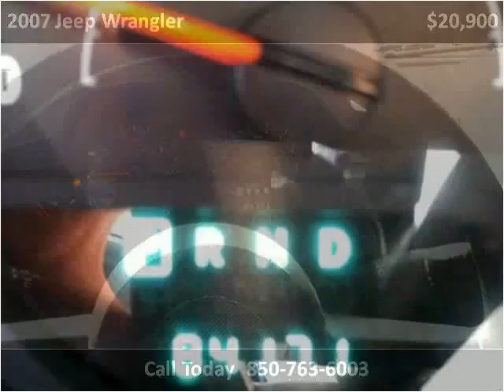2007 Jeep Wrangler Used Cars Panama City FL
This 2007 Jeep Wrangler is available from EJ's Auto World.